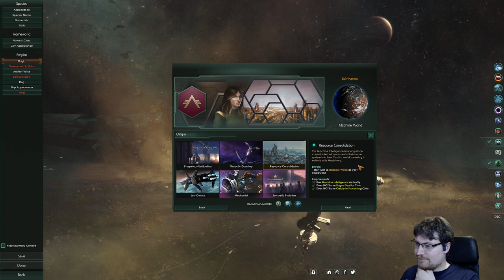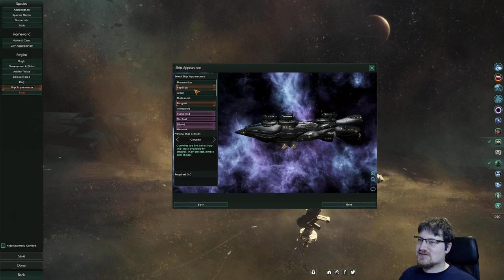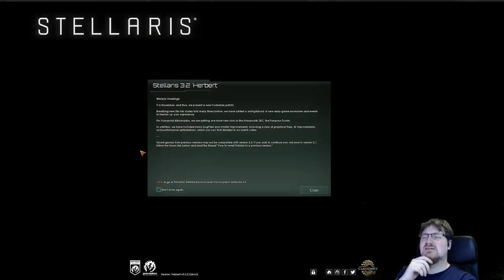Showcase Sunday #45 Stealth Bastard, SteamWorld Heist, Stellaris, Submerged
Stealth Bastard Deluxe
Steamworld Heist
Stellaris
Submerged